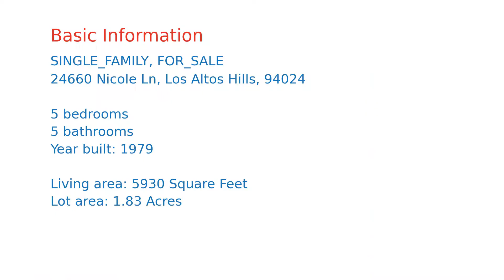$6,298,000 home for sale in Los Altos Hills, CA (24660 Nicole Ln, 94024)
A home you will never tire of and likely never grow out of. Ultimate privacy with sweeping mountain views on over 1.8 acres.  Only 1.3 miles to the quaint Los Altos Village and Rancho Shopping Center. Innovative, modern, fun design spans a living space of approximately 5930 sf: main home 5,165 sf plus poolside ADU of 765 sf per Floor Plan Visuals. Tri-level expanse with generously proportioned rooms.  5 bedrooms (2 en-suite) plus mezzanine office. 4 full bathrooms plus powder room.  Numerous possible living arrangements for a three-generation family to easily work from home and distance learn while offering both privacy and large gathering spaces. Passive solar design, radiant heating and owned solar panels. The luxurious open-concept custom kitchen with European cabinetry, two islands and walk-in pantry flows through large sliding doors to the pool terrace and nearby ADU. Secluded setting on a private, gated lane of only 5 homes. Separate ADU with full bath and kitchenette.